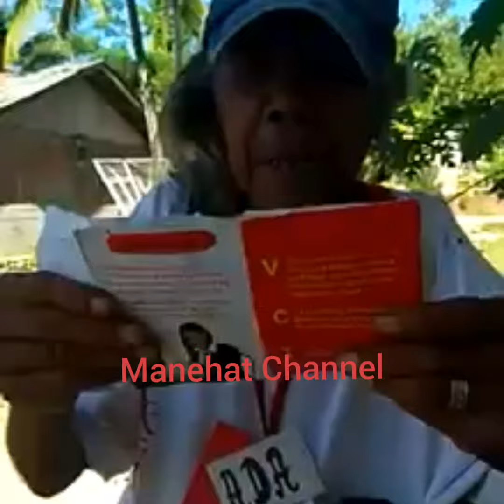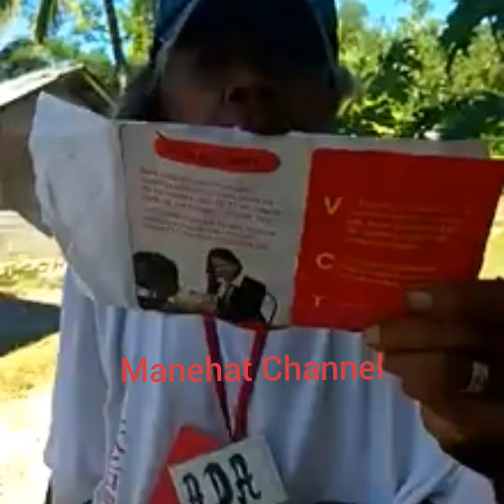Marlola Viqueque Nia Limenon Ba Gusty Amaral 🤣🤣🤣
Ita Bot Nia Komentariu Iha Video Ne'e Nia Okos Responsalve Ba Ita Nia An Rasik Laos Responsalve Manehat Channel.OBRIGADO BARAK.

Ami Hatama Fila Fali ou Reupload Video No Live Streaming Laos Iha Intensaun Atu Estraga Ou Halo At Ba Partidario Ka Grupo Balun Maibe Ami Hakarak Habelar Deit Notícias Ba Malu Liu-Liu Ba Maluk Sira Nebe Hela Iha Rai Liur Para Bele Asesu Ho Lalais.

Keta Haluha Subscribe No Aktivu Sinu Notifikasaun Iha Subscribe Sorin Los Hodi Hare Video Sira Ne'ebe Ami Sei Hatama Tuir Mai, No Mos Ikus Liu Hare Mos Husi Ami Nia Tempo. Karik Ami Iha Tempo (Oras) Barak Ami Sei Hatama Video Ho Lalais Maibe Tempo Laiha Ami Sei La Hatama Video.Obrigado Barak.